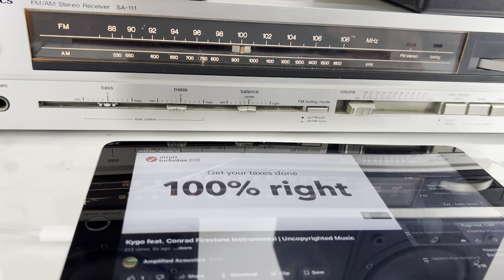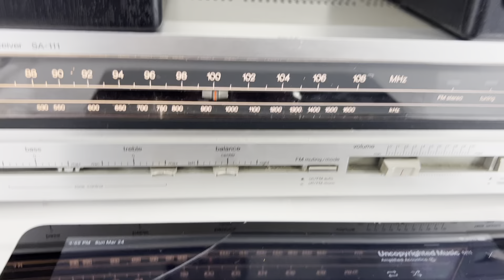TECHNICS SA-111 QUARTZ Synthesizer FM/AM Stereo Receiver